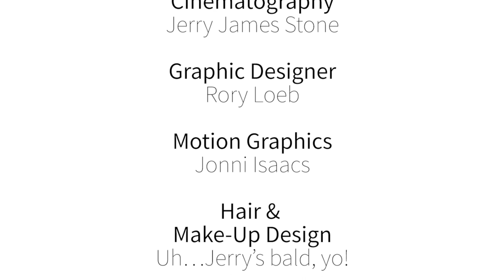Strawberries Are Not Berries! WTF?!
You might call them that, but strawberries are not berries. In this video, I explain why, what they actually are, and what it means for a fruit to qualify as a berry. Plus you will never guess what those seeds on the strawberry actually are in this fruity What the Fork?!

Get live-streams, exclusive content, e-cookbooks, early access to recipes and cooking hacks, and much much more.